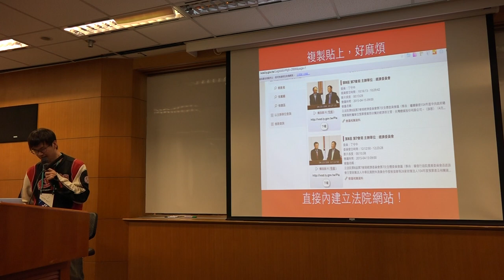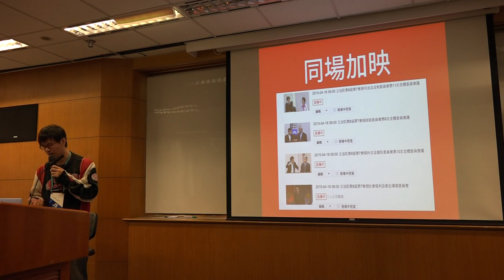g0v tw hackath13n 提案 立法院 ivod下載網 無殼蝸牛黑客松